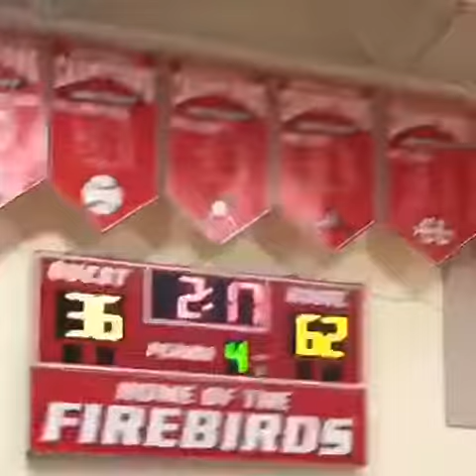Yosnier Cobas #24 Class of 2017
Doral academy VS Belen